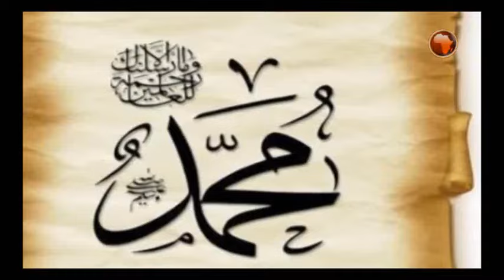Fidake Nefsi Abi We Ummi | ፊዳከ ነፍሲ ወአቢ ወኡሚ (NEW Ethio Best Nesheda)